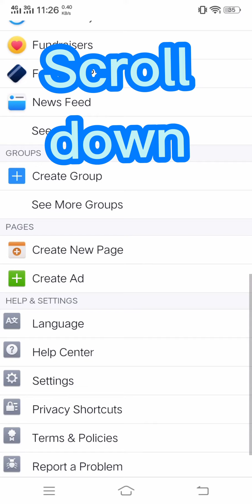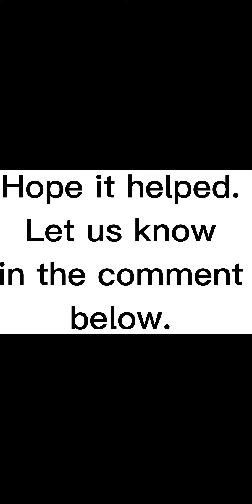Lock Facebook Profile in 1 Minute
Learn to lock your Facebook profile in 1 minute only. The video explains it all step by step.